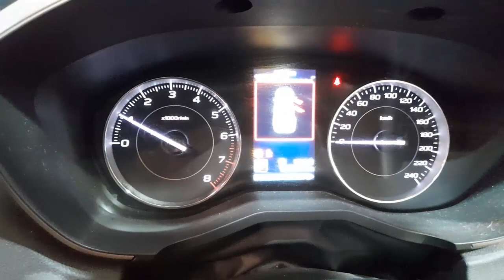WRECKING 2017 SUBARU IMPREZA 2.0L PETROL AUTO C34805